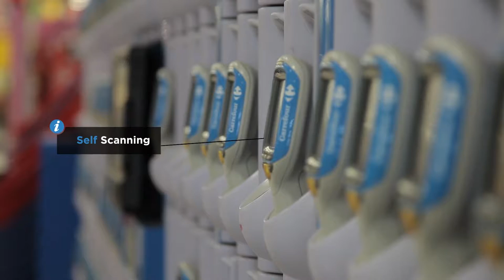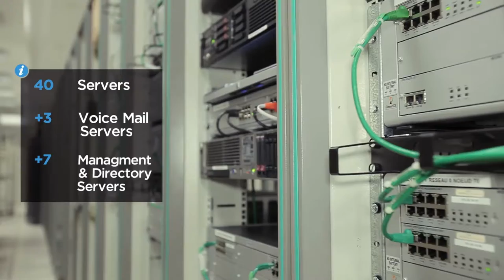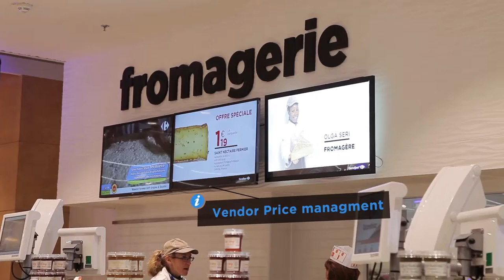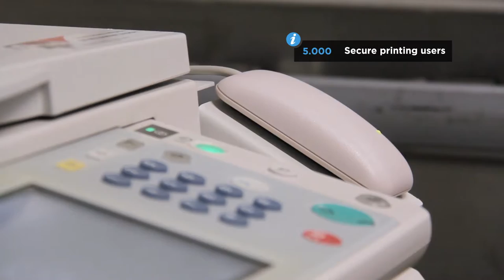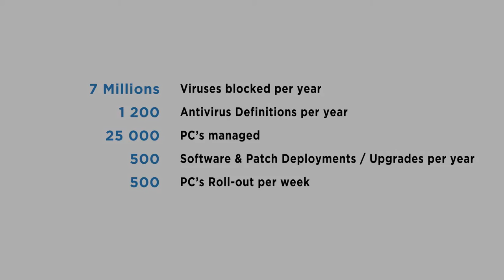Carrefour direction des réseaux et télécommunications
Présentation des 4 départements de la Direction des Réseaux et Télécommunications du Groupe Carrefour.